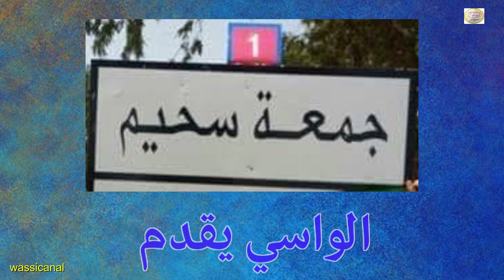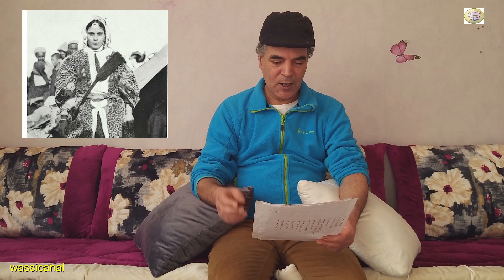قرائة في عيطة بين الجمعة والثلاث والروايات الثلاث فيديو 02/2021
اسمع واستمتع عيوط من الثراث المغربي الاصيل .قناة الواسيكنال اهتمام وتواصل دائم بين عشاق فن العيطة